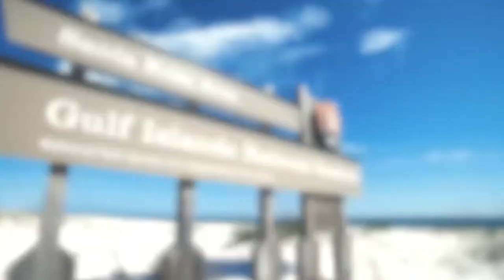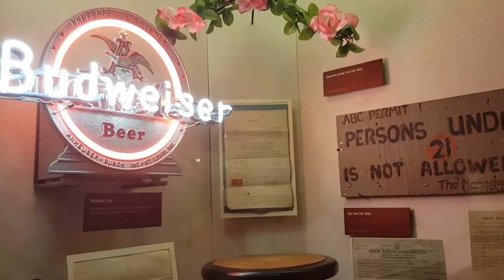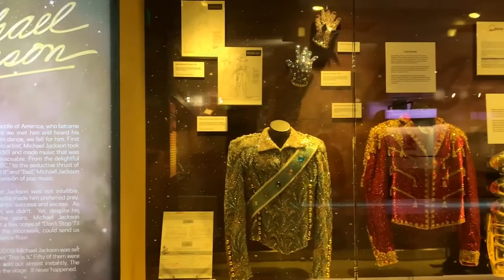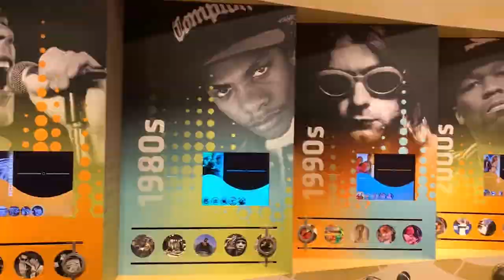Top 10 Things To Do In Mississippi | Mississippi Travel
Mississippi is a diverse state filled with a wide variety of tourist attractions and destinations. Jackson is its best-known city, home of the state capital and the Mississippi Museum of Natural Science. Tupelo is a smaller city but draws tourists who want to visit the two-room house where Elvis Presley was born. Vicksburg is one of the state's most historic locations, home to the Vicksburg National Military Park at the site of one of the Civil War's most important battles.

Tourists can also enjoy sightseeing as they pass through the state via the Natchez Trace Parkway, a scenic route that has many historic spots and picture-perfect outlooks. Often overlooked, Mississippi's seashore is also a lovely place to visit, rich with marine life and home to the region's only dolphin rescue center.

Explore the state with our guide to the top attractions and things to do in Mississippi.